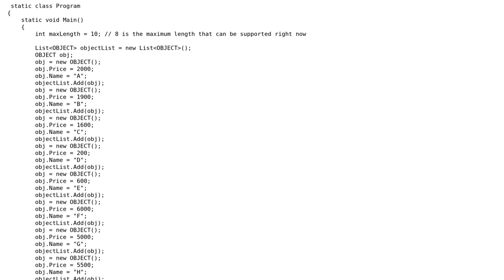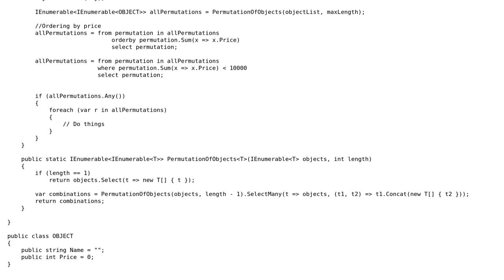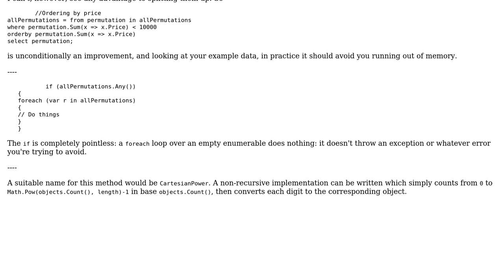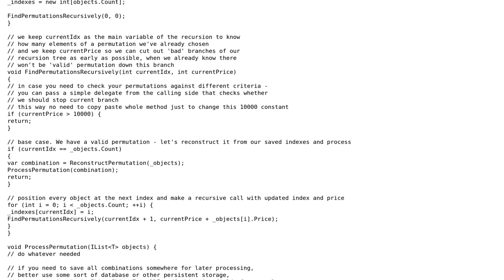Code Review: Permutation of objects, increase maximum limit (2 Solutions!!)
Code Review: Permutation of objects, increase maximum limit

With thanks & praise to God, and with thanks to the many people who have made this project possible! | Content (except music & images) licensed under CC BY-SA | Music | Images & others | With thanks to user SAM OnELA user RMad9248 user Peter Taylor user kasitan and the Stack Exchange Network Trademarks are property of their respective owners. You are responsible for your own actions.